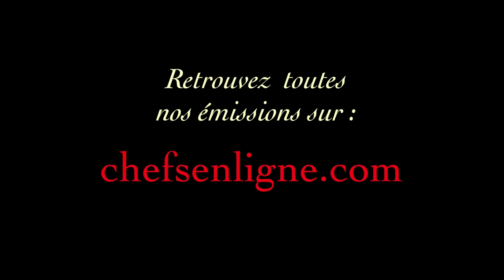Pascal Leonetti et Armand Hurst décryptent le Riesling Brand 1990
Notre sommelier : Pascal Leonetti

CHEFSENLIGNE